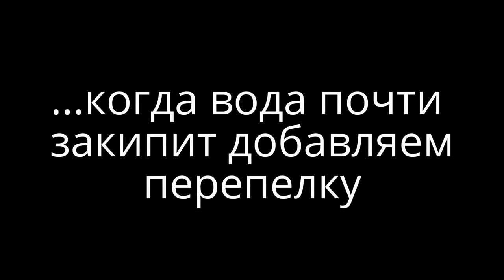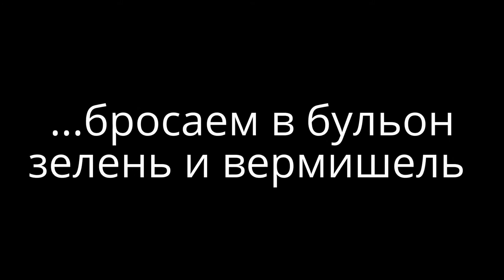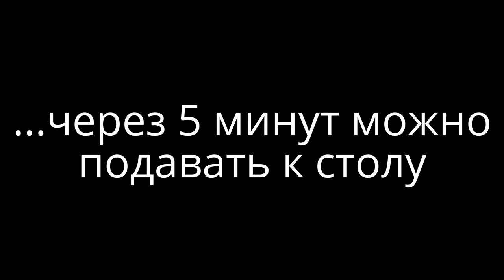Recipe quail tasty soup for quick weight loss, soup, diet, lose weight